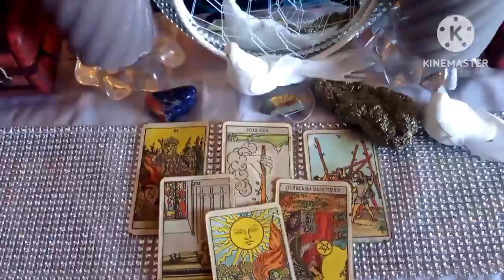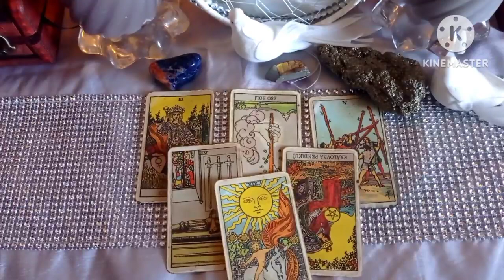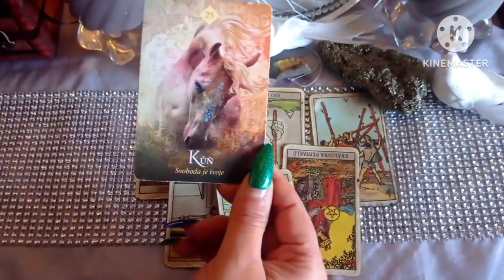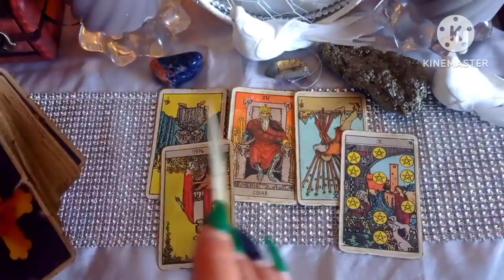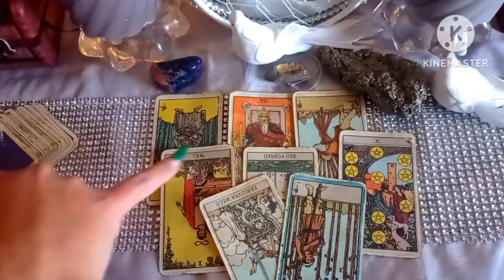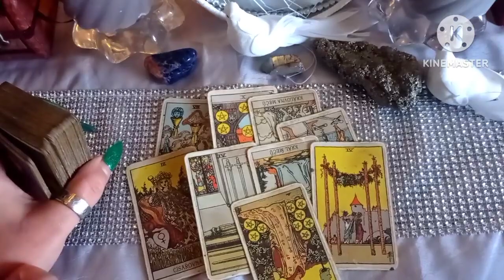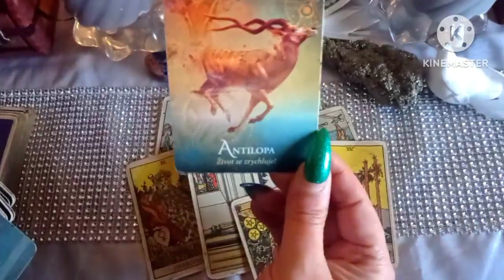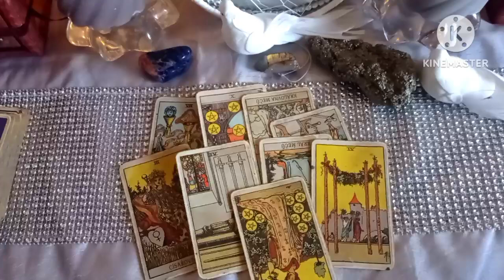rychlé vzkazy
Narodil ses v některý z těchto dní ? PK mám vzkaz pro tebe, přijmi to co s tebou rezonuje, energie jdou dvojím směrem

Výklad karet , narodil ses v některých z těchto dnů ?
1,10,19,28 vzkaz pro tebe
0:01
2,11,20,29 vzkaz pro tebe Kornelie
7:47
3,12,21,30 vzkaz pro tebe
13:33